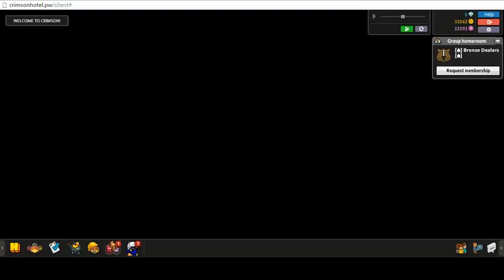crimsonhotel.pw trailer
join crimsonhotel.pw today